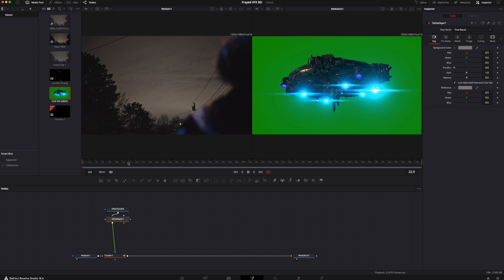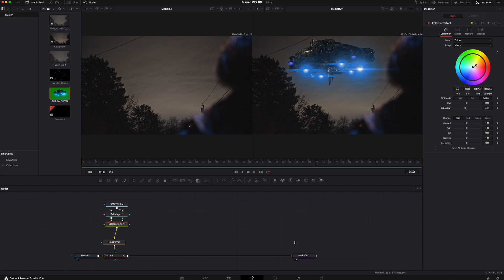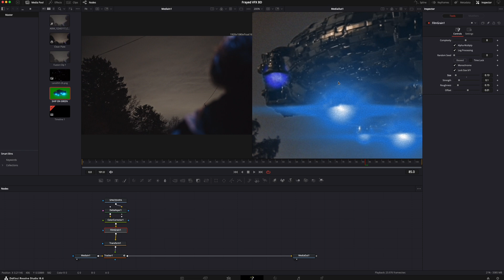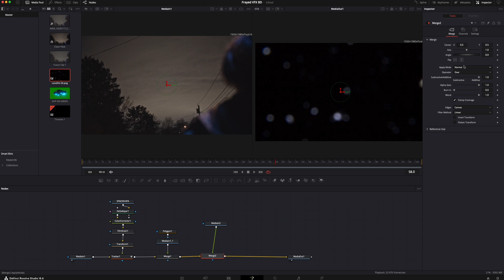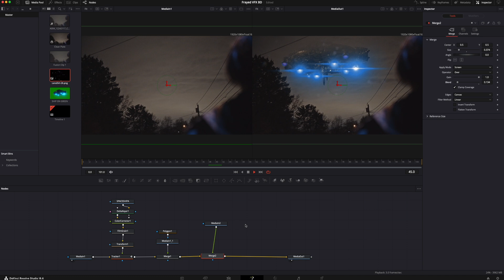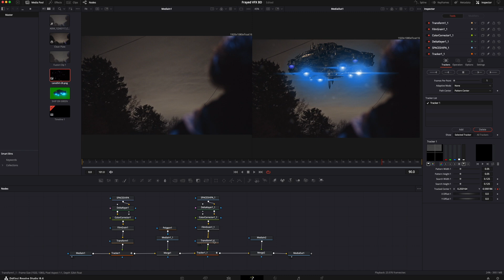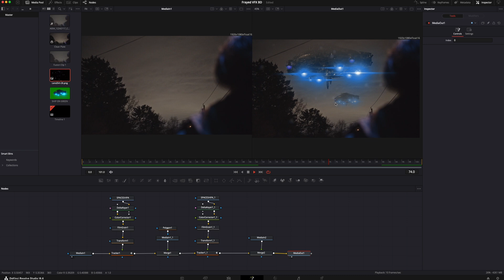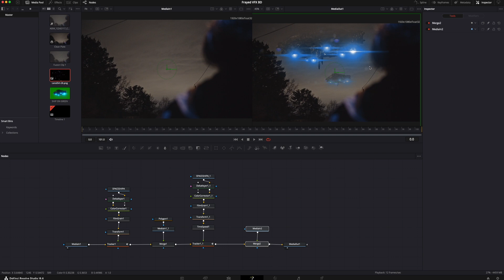Add a Space Ship to YOUR Scene | DaVinci Resolve 19 VFX Tutorial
In this video we show how we used DaVinci Resolve Fusion to add VFX to our HIT Sci-Fi/Horror short film FRAYED.

Let us know what you think of the effect down in the comments below, and if you would like to see more like this in future uploads!